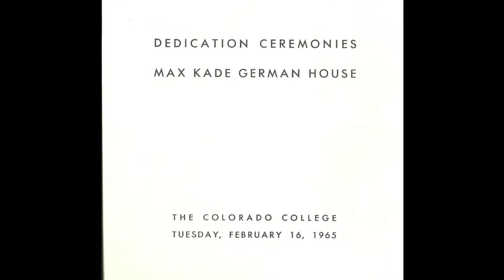Max Kade House (German Language House) Dedication and Pictures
Original dedication materials and other photos of the Max Kade house, Colorado College